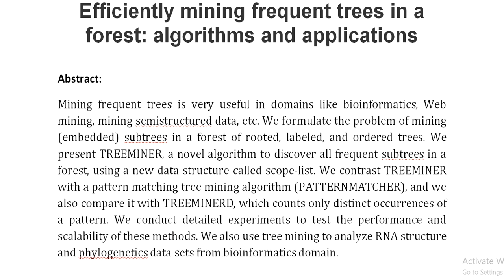Efficiently mining frequent trees in a forest algorithms and applications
IEEE PROJECTS 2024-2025 TITLE LIST

Support Including Packages
Complete Source Code
Complete Documentation
Complete Presentation Slides
Flow Diagram
Database File
Screenshots
Execution Procedure
Readme File
Video Tutorials
Supporting Software
Support Specialization
24/7 Support
Ticketing System
Voice Conference
Video On Demand
Remote Connectivity
Document Customization